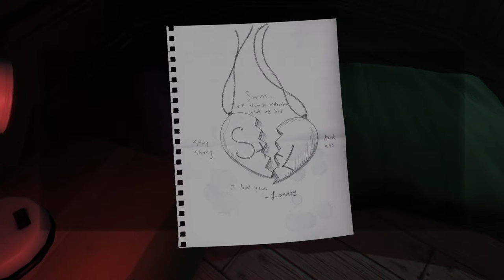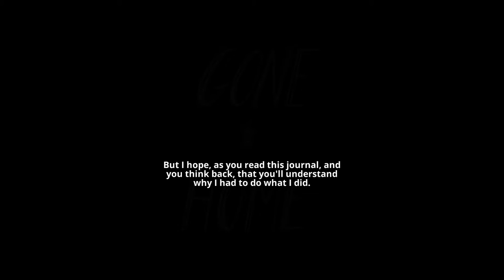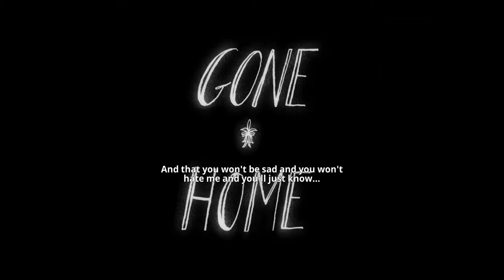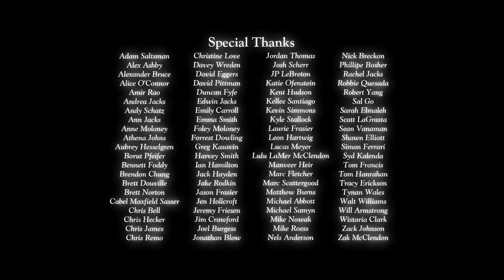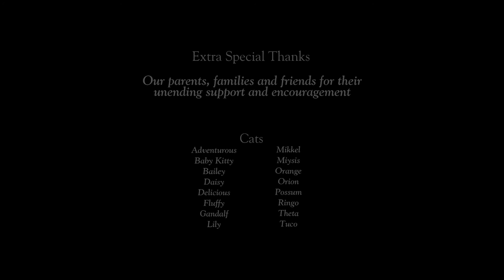Let's Play Gone Home (PS4): The attic (#12/12)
Katie's quest to find her family comes to an end in the attic of Gone Home for PlayStation 4, played here by Ken Gagne of Gamebits.